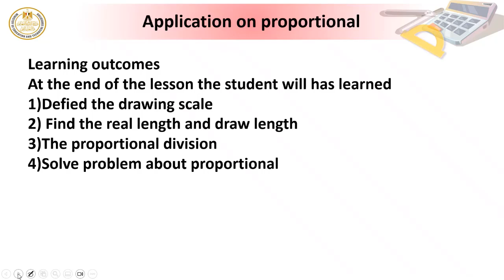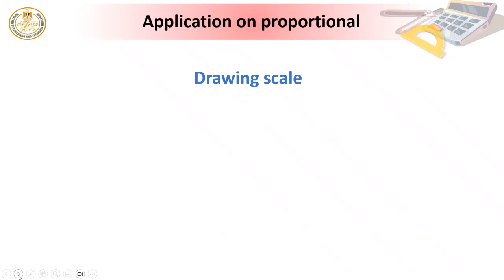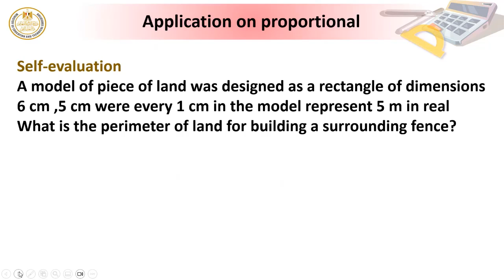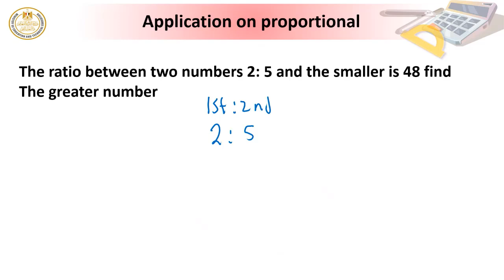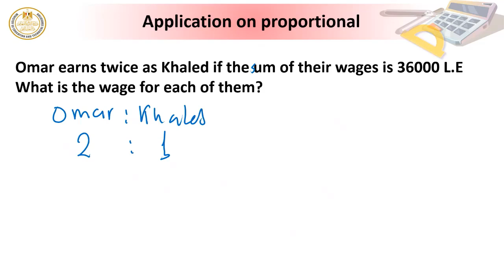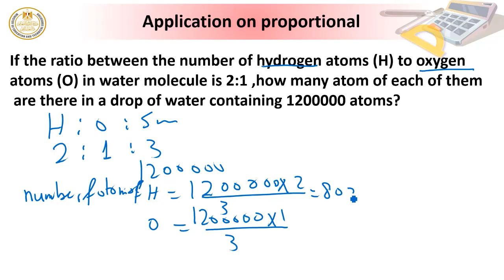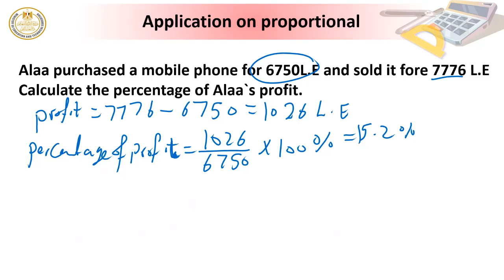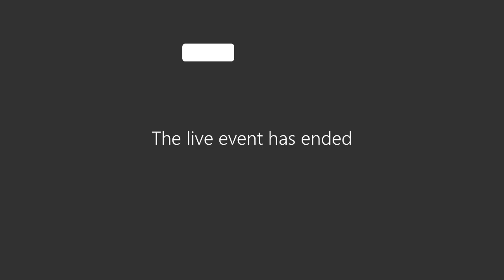Prep one Math Lesson 2 Application of Ratio and Proportion Part 2_Unit 1 Number and their operations